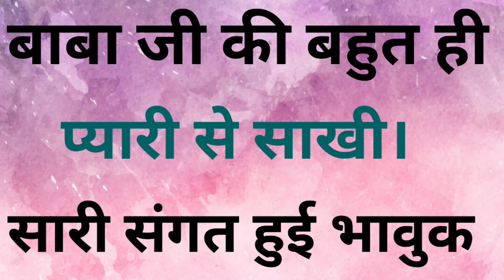बाबा जी की रूहानियत भरी बहुत ही प्यारी साखी सुन सारी संगत भावुक हुई ।।Dera Update | rssb sakhiyan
बाबा जी की रूहानियत भरी बहुत ही प्यारी साखी सुन सारी संगत भावुक हुई ।।

Beas sakhi
Radha Soami Satsang Beas
Sant Mat Teachings
Radha Soami Satsang Beas Audio
Radha Soami Baba Ji
Radha Soami Satsang Beas in English
Radha Soami Spiritual Living
Living in the Master's Will
Radha Soami Philosophy
Radha Soami Satsang Discourses
baba ji latest video rssb
ruhani diary radha soami
baba g shabad beas
satsang latest
radha swami darshan
dera byaas
radha swami satsang beas
radha swami satsang byaas
radha soami shabad
radha soami question answer
radha soami sawal jawab
Sant Mat Satsang
Radha Soami Dera in Beas
Radha Soami Satsang Dera
Living Master's Blessings
radha swami satsang dinod
radha swami satsang vyas
radha soami satsang dinod
radha soami satsang byaas
rssb official
rssb satsang